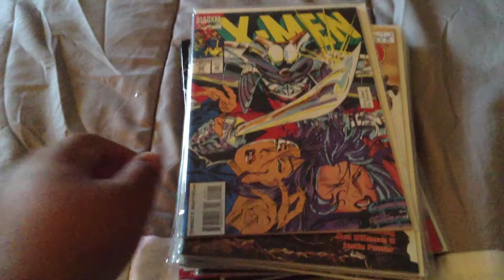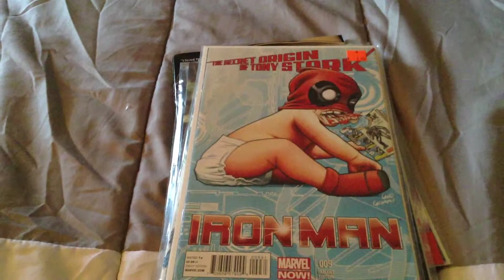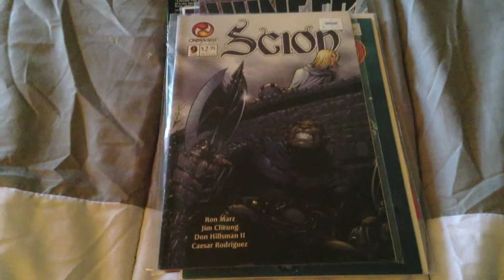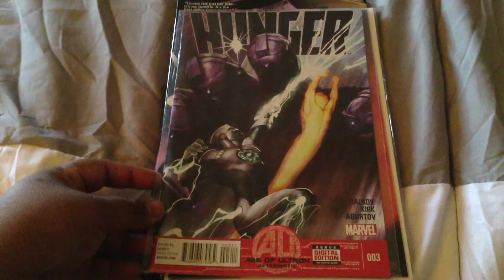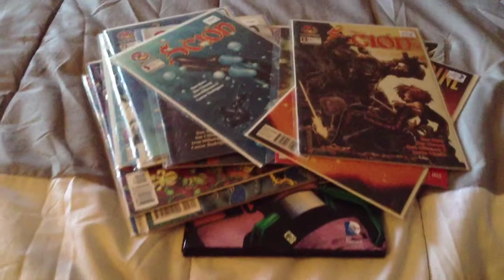Comic book haul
Comic book haul from my local store

Haul
X-Men
Scion
thundercats
Iron Man
Astonishing X-Men
Hunger
Wolverine